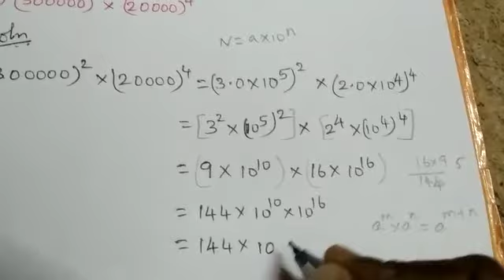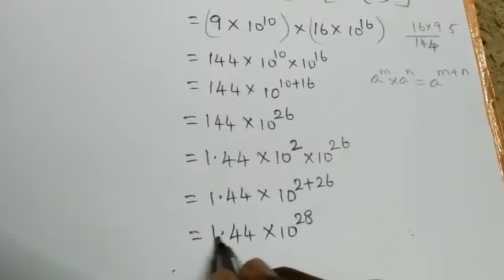10th maths- Exercise 2.8-3(i)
Video from sugu2912